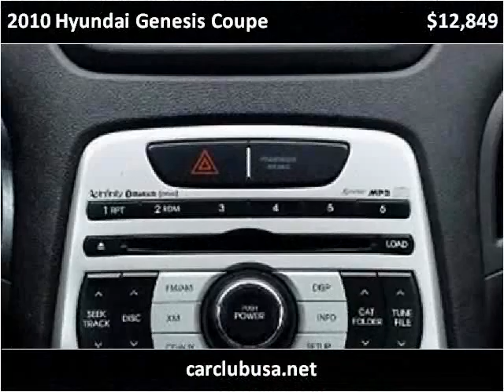2010 Hyundai Genesis Coupe Used Cars Miami Gardens FL